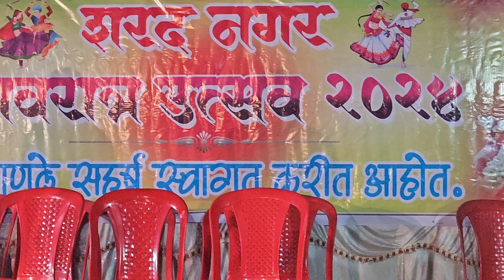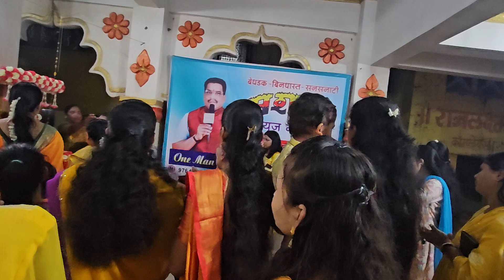MAAHAL वाडा शहरातील शरद नगर मध्ये नवरात्र उत्सवात सुरुवात / मंदिरातील आरती व क्षणचित्रे अवश्य पहा